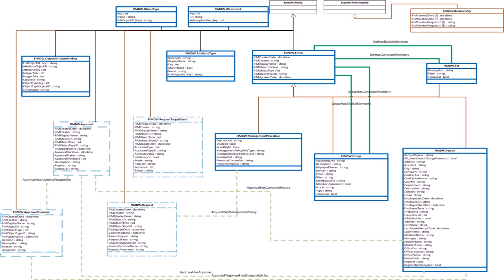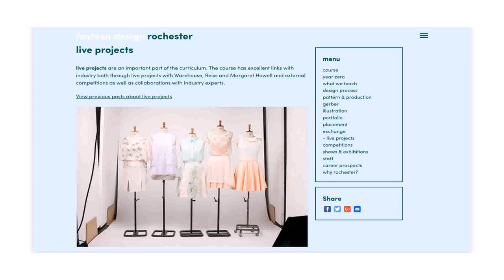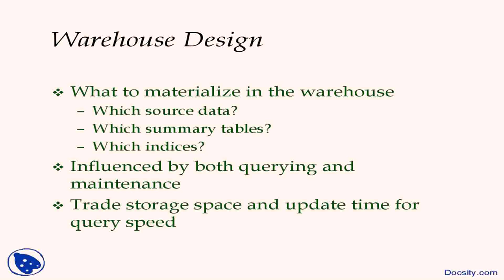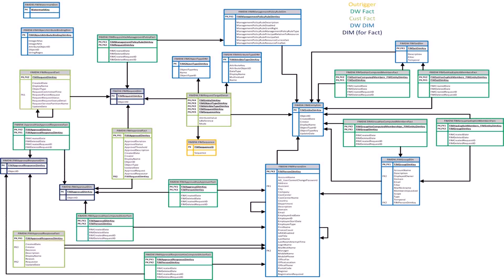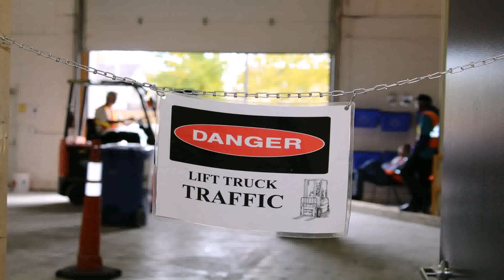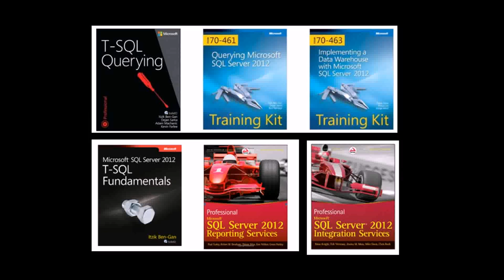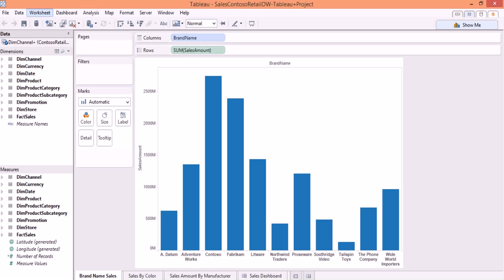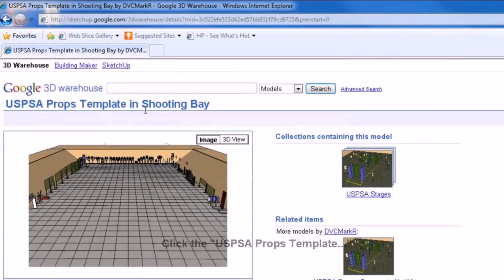Warehouse Design Course (see description) (see description)